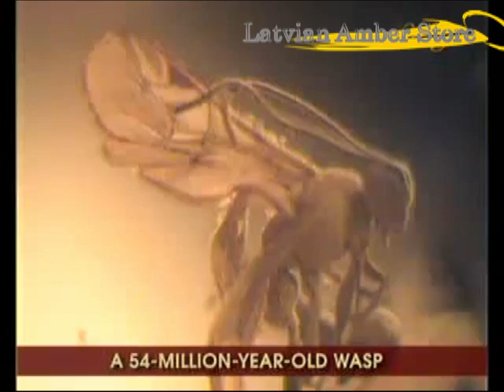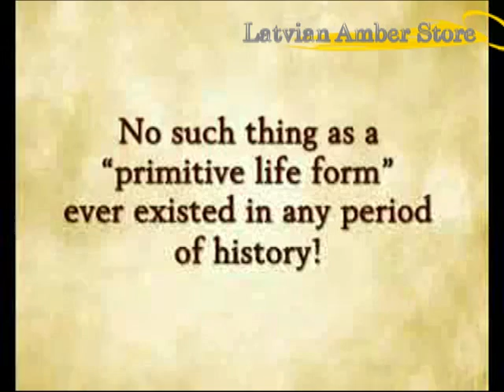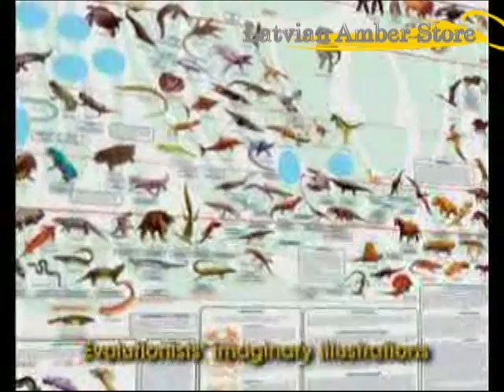Amber Fossils Destroy Evolution Theory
More About Baltic amber